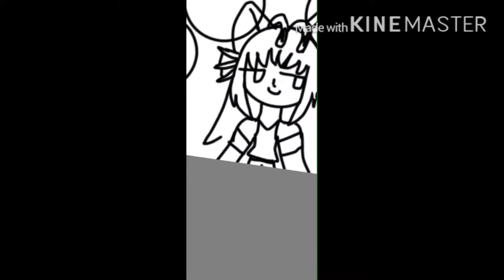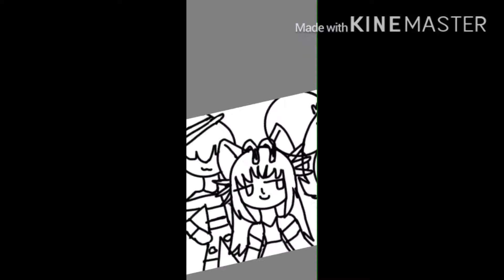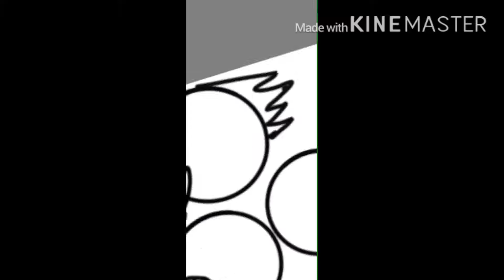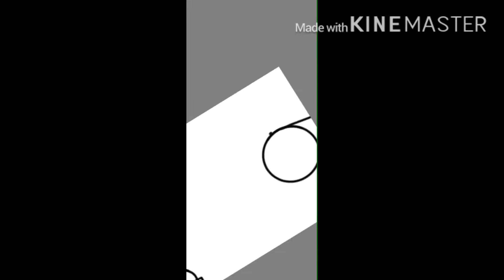T R A S H